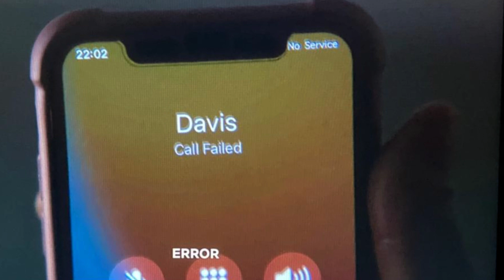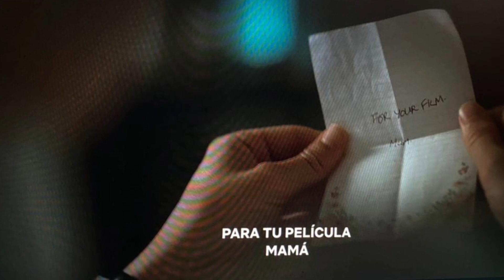¡resumen Impactante De loch Henry , black Mirror Temporada 6 Episodio 2!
Sumérgete en el intrigante segundo episodio Loch Henry , Black Mirror con nuestro resumen impactante y análisis profundo. Descubre los momentos clave, giros inesperados y mensajes subyacentes de este episodio cautivador que explora la relación entre la tecnología y la sociedad. A través de este resumen Impactante, te adentrarás en el mundo distópico y futurista de Black Mirror, donde se cuestionan los límites éticos y las implicaciones de la tecnología en nuestras vidas. Prepárate para reflexionar sobre temas relevantes mientras desentrañamos la trama y compartimos nuestras impresiones sobre este episodio fascinante. ¡No te pierdas este análisis en profundidad que te dejará deseando más en nuestro canal dedicado a Black Mirror!

Sumérgete en un mundo lleno de misterio y tensión con nuestro nuevo video sobre casos paranormales y espeluznantes. Exploraremos historias reales de encuentros con lo sobrenatural, desvelando fenómenos inexplicables y revelando los secretos más oscuros del mundo paranormal. Prepárate para adentrarte en el escalofriante universo de posesiones demoníacas, apariciones fantasmales y poltergeists inexplicables.

Nuestro equipo de investigadores ha recopilado impactantes testimonios y pruebas documentadas de experiencias terroríficas en primera persona. Descubriremos los lugares más embrujados y las macabras leyendas urbanas que han dejado marcas indelebles en la historia. Desde antiguas casas encantadas hasta cementerios escalofriantes, cada relato te transportará a un nuevo nivel de suspenso y miedo.

En este video, también exploraremos los misterios de la vida después de la muerte y nos adentraremos en la metafísica, descubriendo las conexiones entre el mundo material y espiritual. Te encontrarás con historias de magia antigua, rituales ocultos y fenómenos paranormales capturados en video.

Únete a nosotros en esta emocionante aventura paranormal y descubre lo que se encuentra más allá de nuestra realidad tangible. Prepárate para una experiencia sobrenatural que desafiará tus creencias y despertará tu curiosidad más profunda.